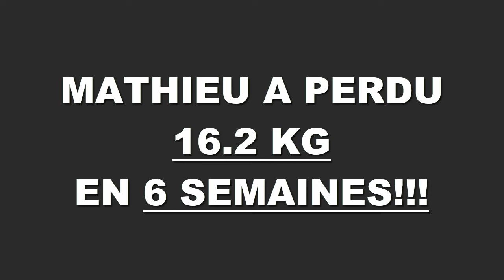Transformation physique rapide Nantes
Mathieu a perdu 16,200 kgs en 6 semaines à la Training Academy